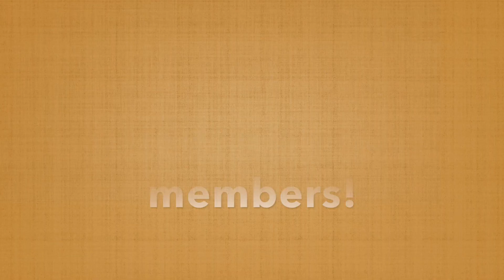New Year Resolution 2019 at the YMCA of Greenwich